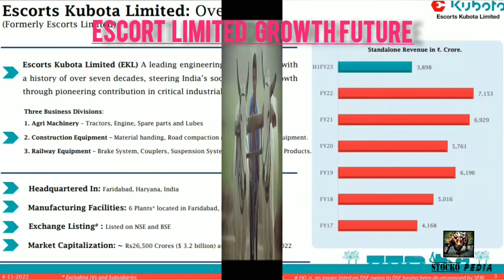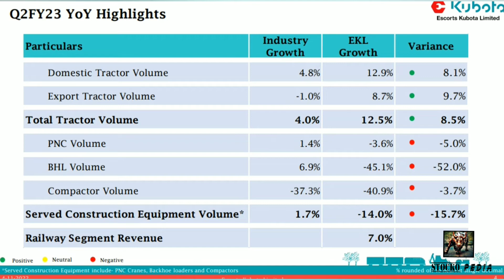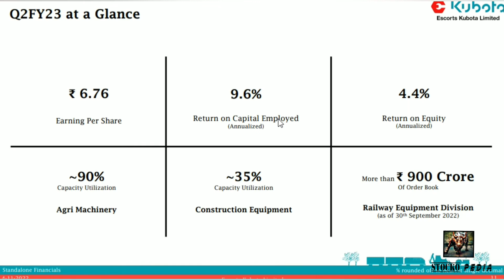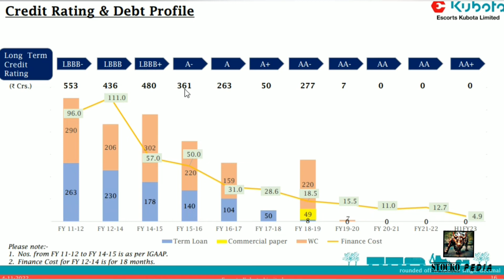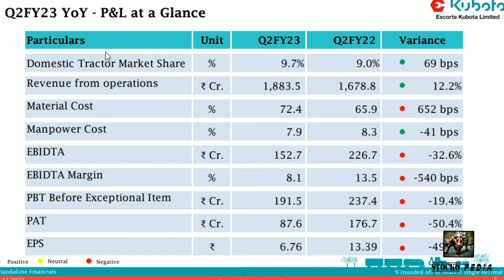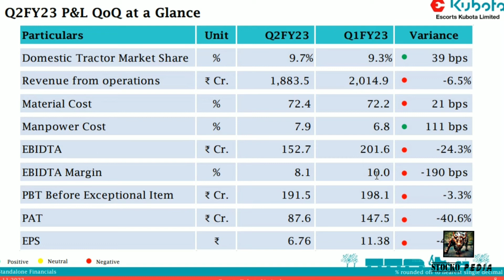ESCORT LTD SHARE LATEST NEWS|| ESCORT LTD FUTURE PLAN ||BEST AUTO ANCILLARY COMPANY INVEST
posstive news with escort limited share
negative  news with escort limited share